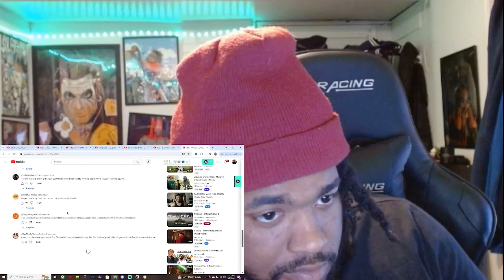Twisters Official Trailer 2 REACTION!!!